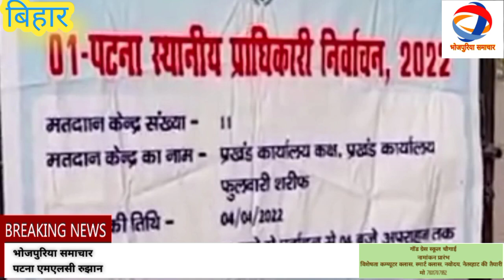बिहार=एमएलसी चुनाव के सबसे सटीक सर्वे,एनडीए के 15-17 सीट, ओहिजे आरजेडी+ 5-6 सीट मिले के बटुए अनुमान